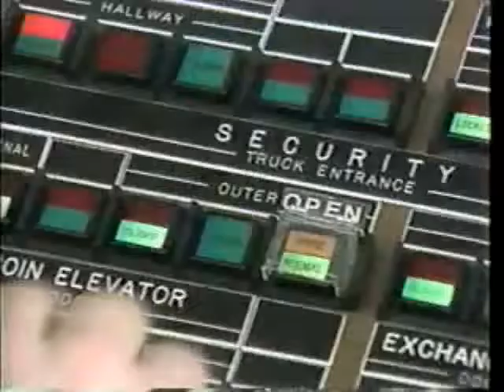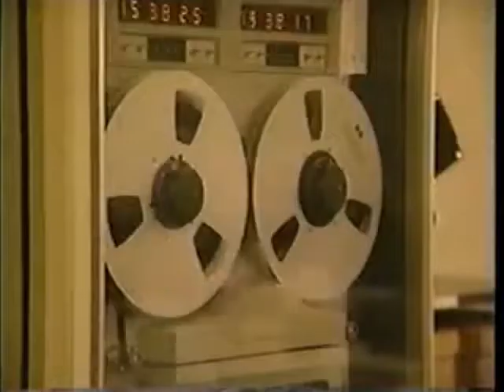What You Want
words and music by: Bosco Bohawk©
guitars/keyboards: Bosco Bohawk